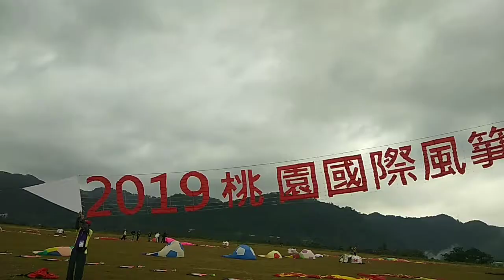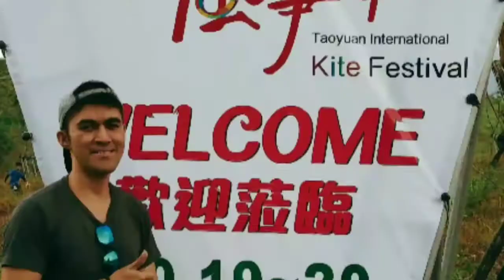Taiwan | Taoyuan Intrnl Kite Festival Oct. 19-20,2019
Stop over thinking the things you can't control, just leave it behind and start to moving on.

- Xie xie Ni! 😘😍😘